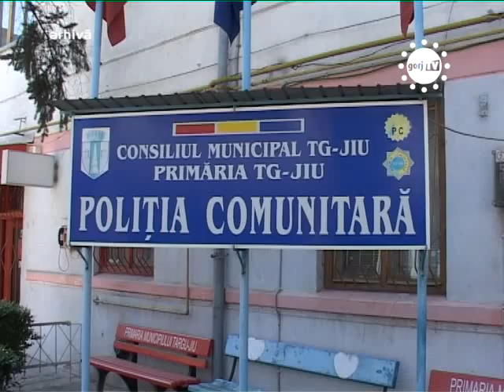STIRILE GORJTV 5 COMUNITARI AU CASTIGAT IN INSTANTA !